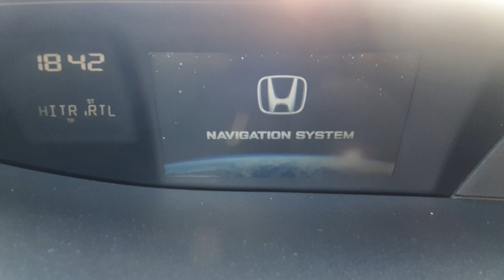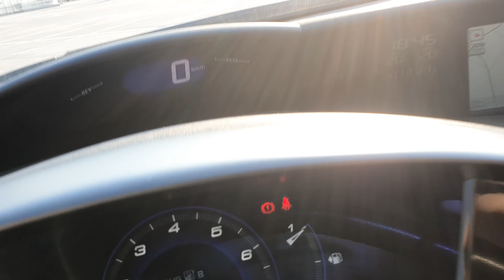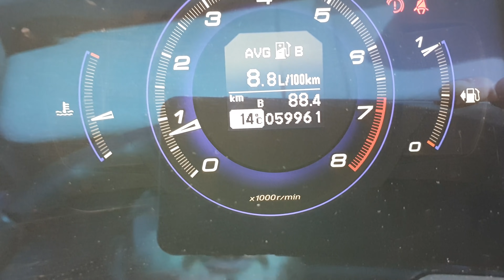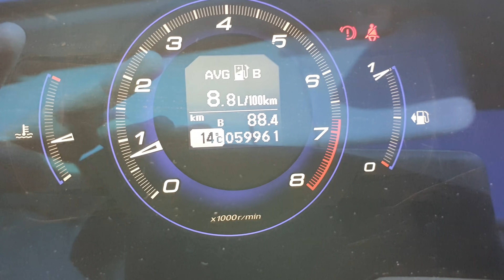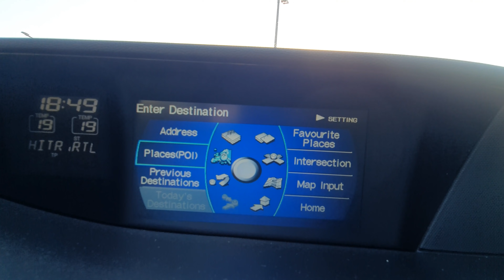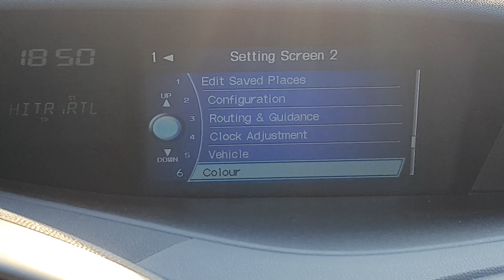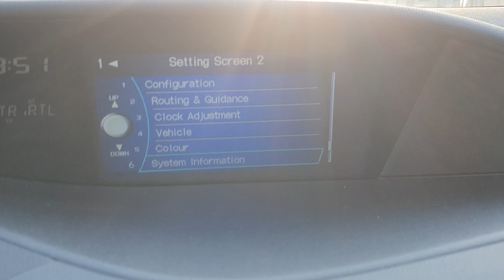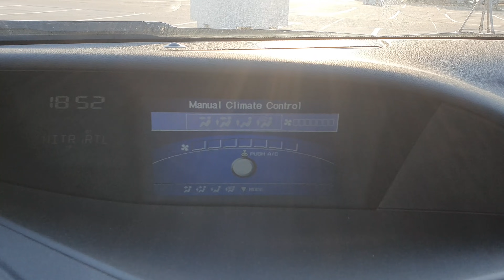Am cumparat o Honda Civic din Germania, masina care nu se strică!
Masina second hand mai veche dar aproape noua cumparata de la un Autohaus de incredere! Test drive, test de accelerare, prezentare interior/exterior, review complet. Masina nemteasca sau japoneza, ce alegeti?

Cod 20% Reducere CarVertical: AUTORULATE